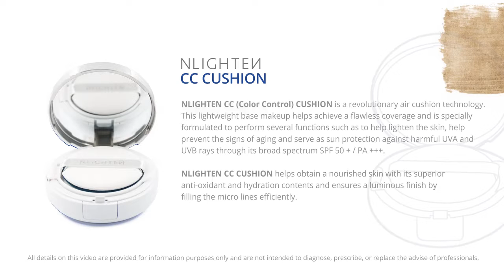NTiPS NLIGHTEN CC CUSHION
NLIGHTEN CC (Color Control) CUSHION is a revolutionary air cushion technology. This lightweight base makeup helps achieve a flawless coverage and is specially formulated to perform several functions such as to help lighten the skin, help prevent the signs of aging and serve as sun protection against harmful UVA and UVB rays through its broad spectrum SPF 50 + / PA +++.
NLIGHTEN CC CUSHION helps obtain a nourished skin with its superior anti-oxidant and hydration contents and ensures a luminous finish by filling the micro-lines efficiently.

Like our page:  Facebook.com/NWORLDsjc